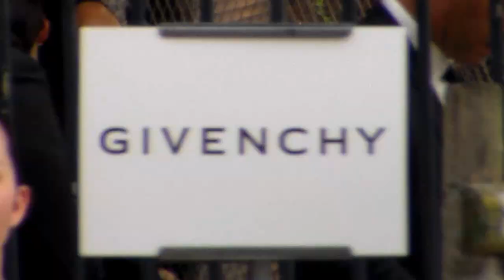Kendall JENNER @ Paris Fashion Week 26 june 2015 Givenchy show